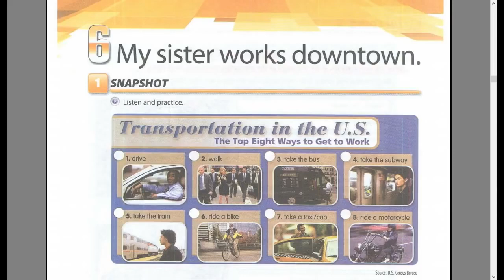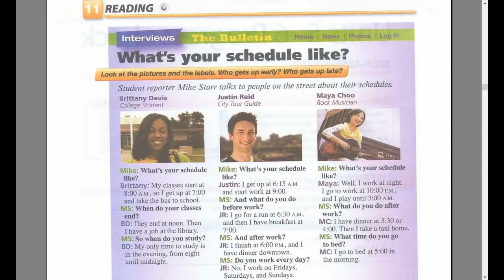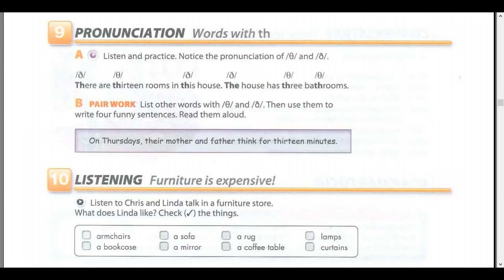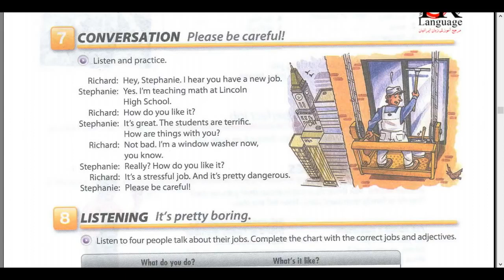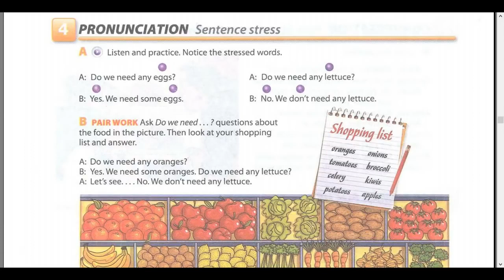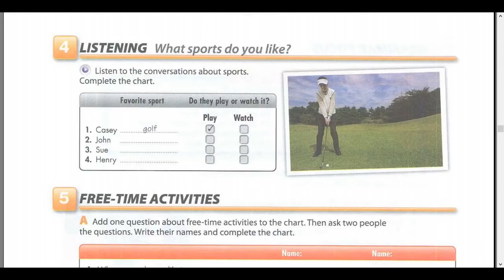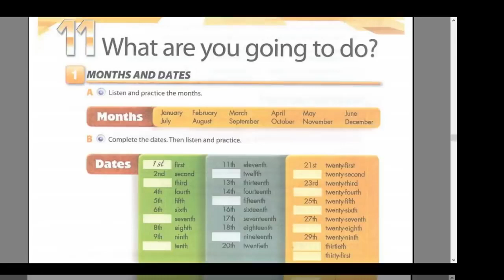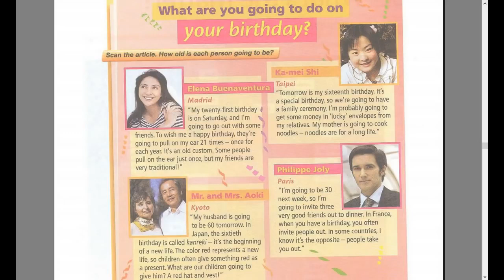INTRO FOURTH EDITION - CD 3